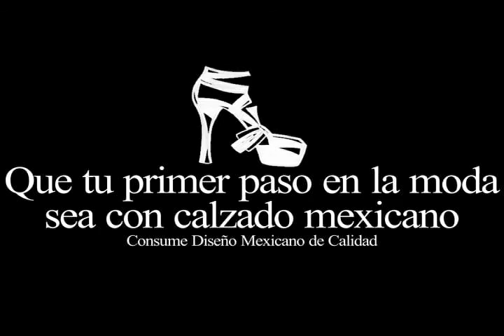Mercedes-Benz Fashion Week México P/V 2014 | Desfile Lorena Saravia